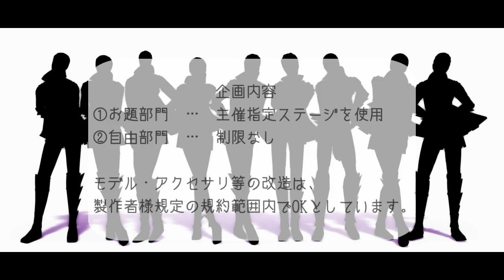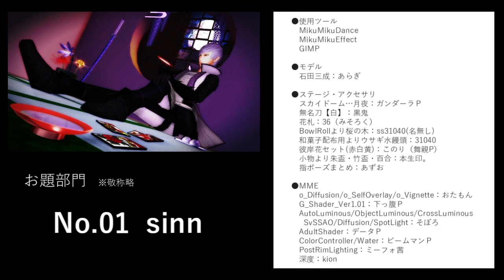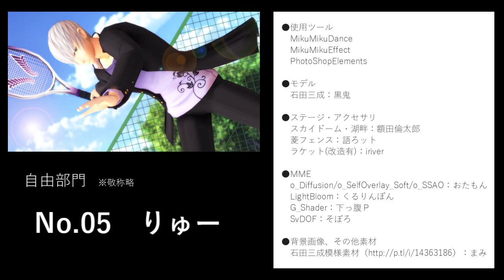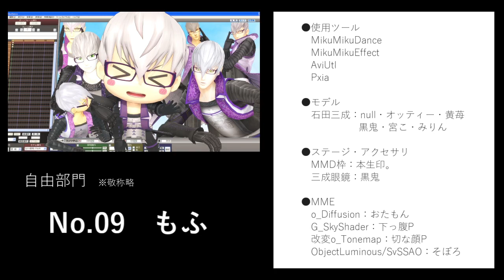【MMD戦国BASARA】利き三成企画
【Special Thanks】
MikuMikuDance
MikuMikuEffect
AviUtl
natsurenkon

【BGM】
目黒将司：Persona 3 FES『Heartful Cry』／Persona 4 The ULTIMATE『巽完二 BGM』
CHAMY.伊師：戦国BASARA 3『石田三成のテーマ』